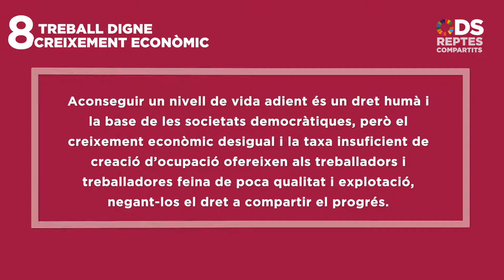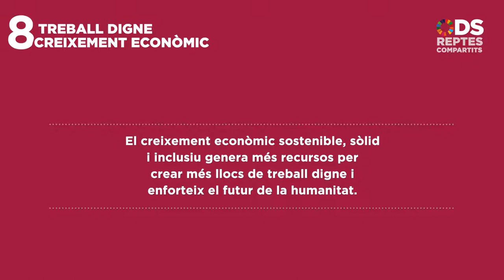ODS Reptes compartits 8/17